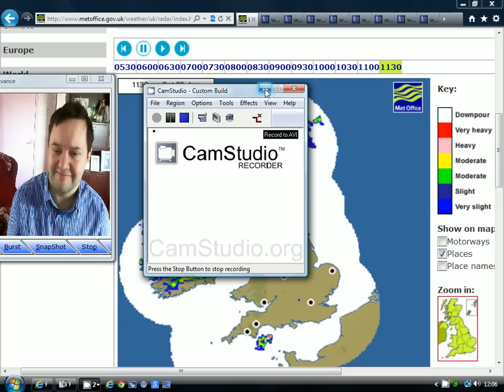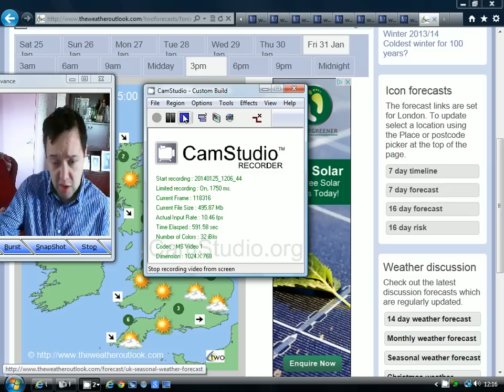Week Ahead Forecast 25-1-14